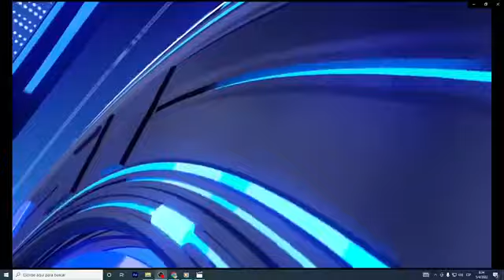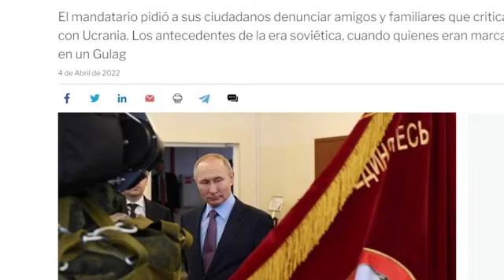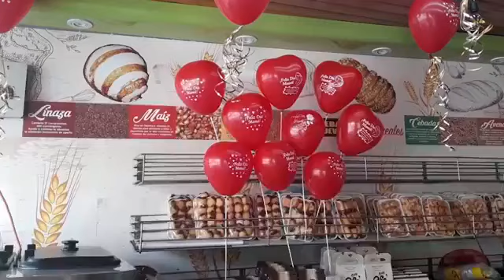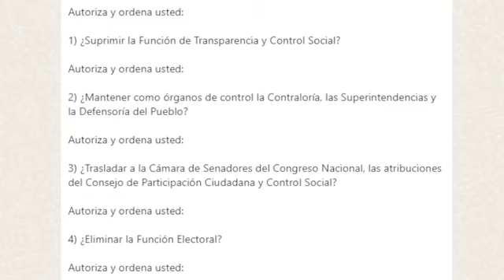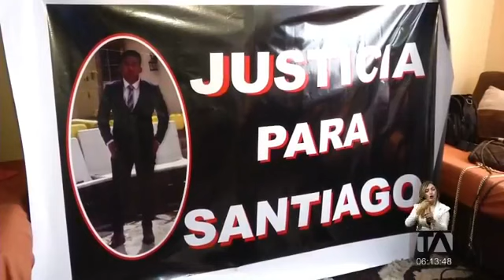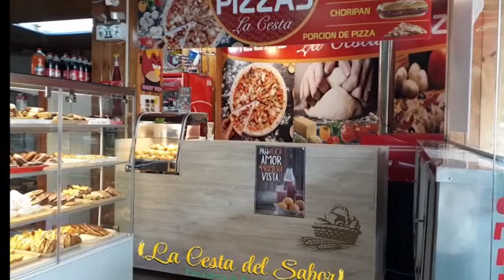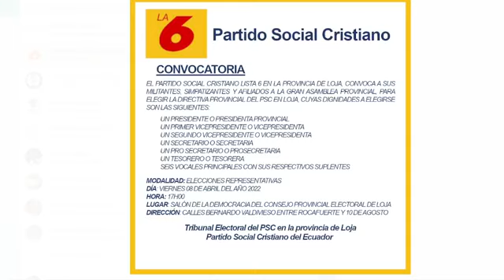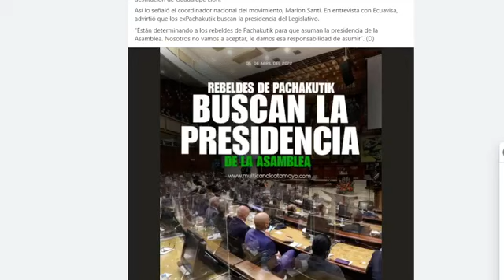NOTICENTRO - MARTES 5 DE MARZO 2022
NOTICIAS, ANALISIS Y COMENTARIOS DE LA REALIDAD NACIONAL DEL ECUADOR Y EL MUNDO, CON: JUAN RAMIRO JIMÉNEZ